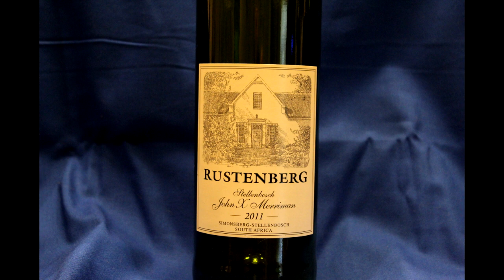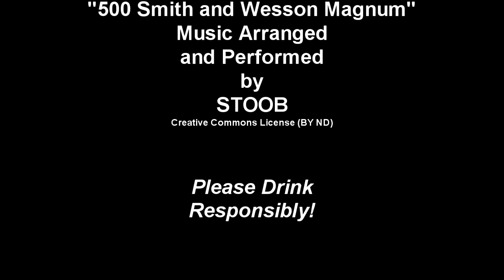BCWR EP8: Red Blends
Marilou and Dave talk about supporting your local wineries as well as three red blended wines they've tried!